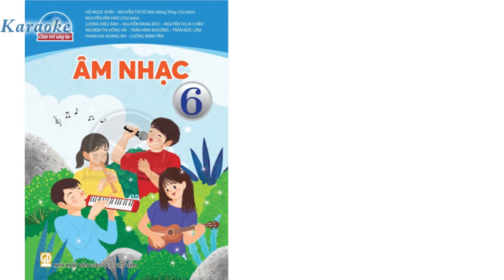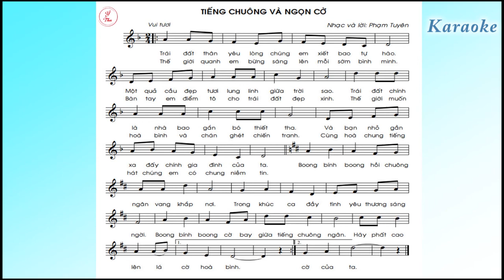Tiếng chuông và ngọn cờ | Hát mẫu - Karaoke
Hát mẫu: Từ 00 đến 1:30  Karaoke: Từ 1:31 đến hết